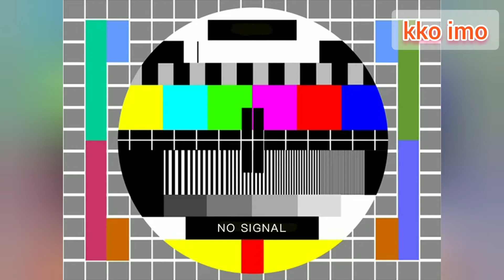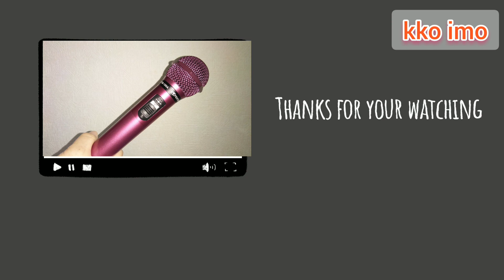【kko imo#156】荒川務『太陽の日曜日』を歌いました。